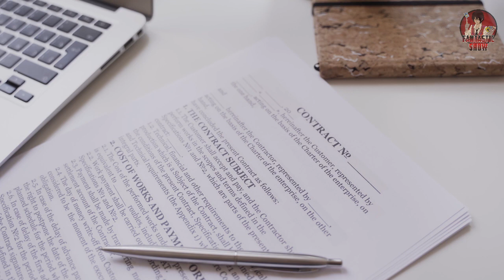Sale NUEVO RUMOR de CHRISTIAN NODAL y BELINDA acerca de su BODA